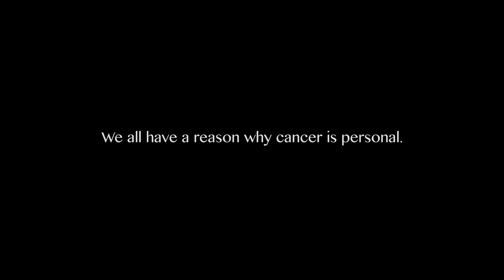Why Is Cancer Personal To You?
The H Foundation spent 5 hours at Navy Pier interviewing individuals about why cancer is personal. These are the stories captured.